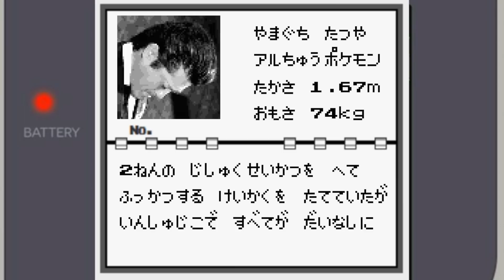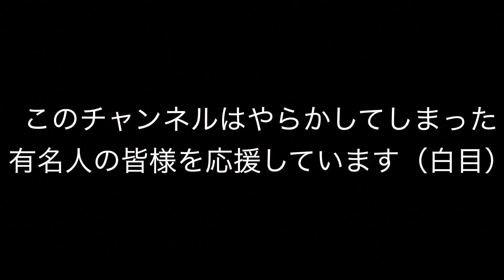【ツッコミどころ満載】人生のアカウントがBANされてしまった有名人をポケモン図鑑風にしてみた【アニメ】【漫画】【ポケットモンスター】【赤・緑・初代】【傑作・殿堂入り・ボケ・国民的アニメ・映画】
何度でもやり直せる（白目）

出演者↓
山口達也
沢尻エリカ
高畑裕太
田代まさし
西内まりや
吉澤ひとみ
クマムシ
ベッキー

エイトさん　えだまめ さん　kaitoストーリーさん　こーく不透明さん　佐倉あましんさん　サムライ翔さん　スマイリー さん　なろ屋さん　吉田沙保里さん　　50音順